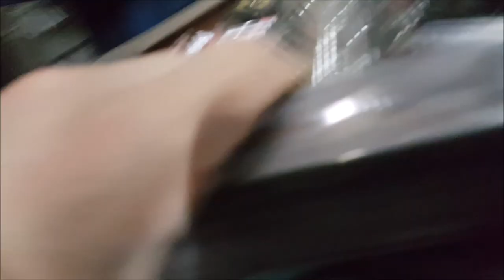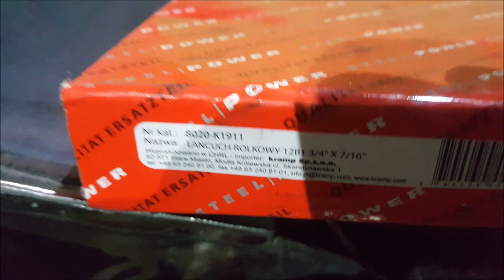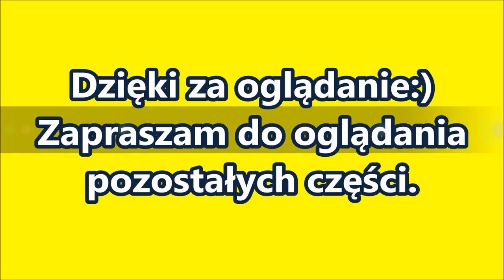Buduję rębak do gałęzi - VLOG cz.2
Rębak do gałęzi.
Budowa rębaka - VLOG.
Rębak BZK do gałęzi z wyrzutem.
Buduję rębak do gałęzi - VLOG.
Tutaj macie kolejność vlogów od początku budowy rębaka do efektów po malowaniu:
Witam serdecznie. Spróbuję wystartować z serią vlogów z budowy rębaka BZK z wyrzutem. Starałem się nagrywać wszystkie kolejne kroki w jego budowie. Jeśli film przyjmie się dobrze wrzucę kolejne materiały z budowy aż do efektu końcowego.